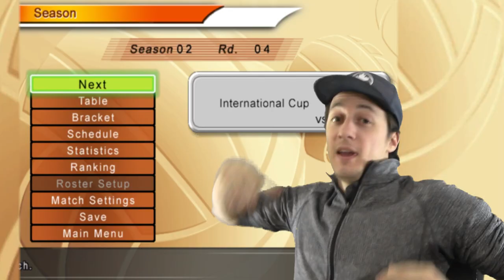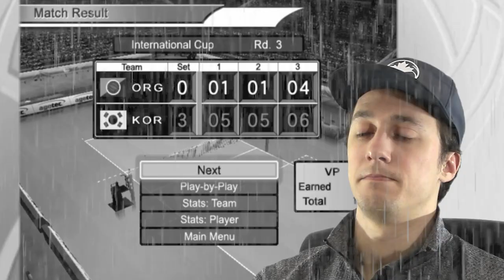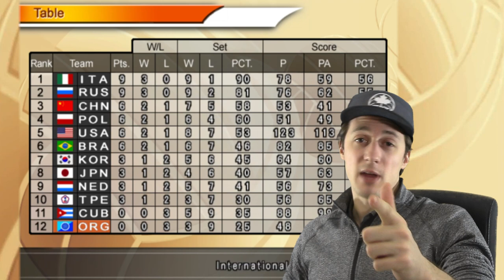BACK FOR MORE PUNISHMENT!!! | Women's Volleyball Championship Episode 17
Women's Volleyball Championship Episode 17 presented by Yes Guy Gaming. Indoor volleyball is difficult to do in game form, but Women's Volleyball Championship is actually pretty good! Yes Guy plays through the championship mode to varied results. Is this game as good as Volleyball Unbound: Pro Beach Volleyball? Find out in this episode of Women's Volleyball Championship!

for everything Yes Guy Gaming, including all of my gameplay episodes just like this Women's Volleyball Championship gameplay video!